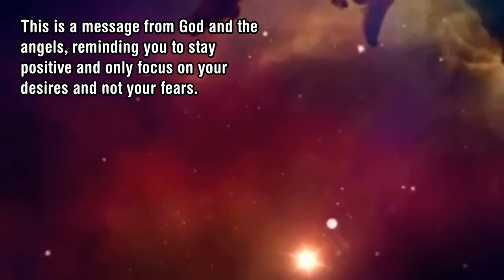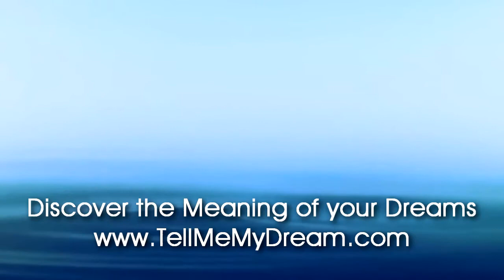Number Meaning 401 Quick Angelic Numerology Reading for Number 401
Angel Numerology Meaning Check our new Oracle Deck: The New I-Ching Tarot